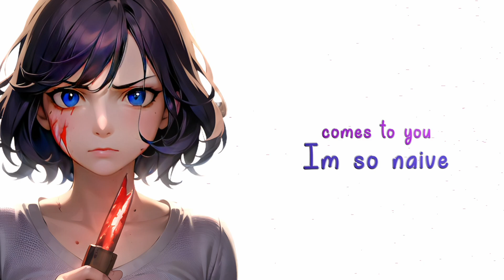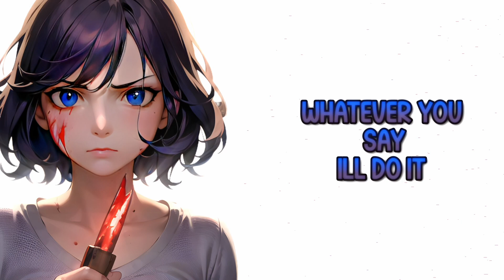Nightcore - My Stranger {Lyrics}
(っ◔◡◔)っ ♥ Thankyou for watching! ♥
L͓̽o͓̽v͓̽e͓̽,͓̽ ͓̽S͓̽y͓̽l͓̽v͓̽e͓̽o͓̽n͓̽N͓̽i͓̽g͓̽h͓̽t͓̽c͓̽o͓̽r͓̽e͓̽

{Lyrics} -
Call me young and call me reckless
Let a stranger close to me
Just one look and I knew better
Promised sights I’ve never seen
Once a mistake, twice just foolish
Comes to you, I’m so naïve
Whatever you say I’ll do it
Moth to flame, you take the lead
I know my mama taught me better
Cracked beneath your gentle pressure
Made me beg like I have never
You’re no good for me, my stranger
Neon lights and sticky counters
In a haze we disappear
I disregard the ringing warnings
While you whisper in my ear
Fly across the world in secret
Made a paradise with me
But reality keeps rolling
Counting down ‘til when you leave